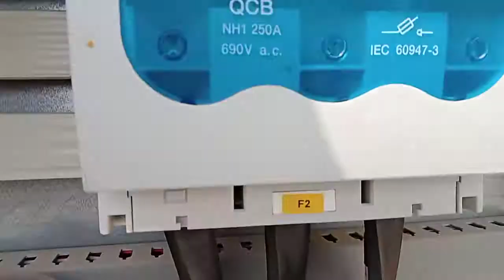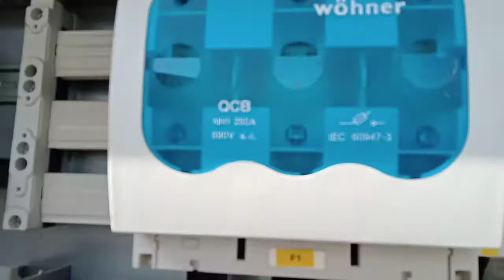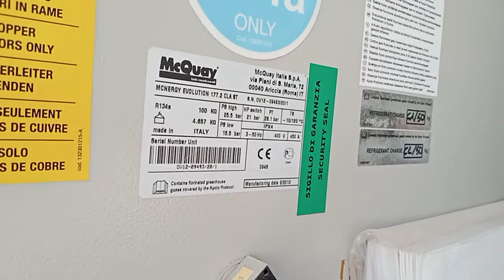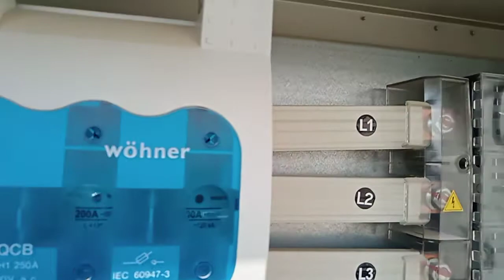Familiarization of the existing Chiller